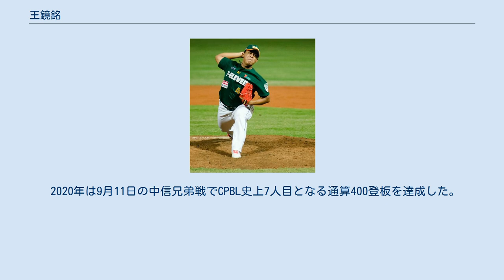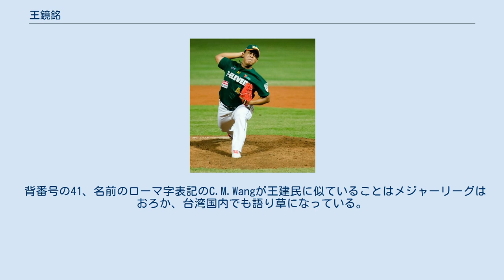王鏡銘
王 鏡銘（ワン・ジンミン、1986年1月16日 - ）は、台湾（中華民国）の台東県出身のプロ野球選手（投手）。
 2008年にLa Newベアーズ二軍でプレーし、12月に統一セブンイレブン・ライオンズにドラフト4位指名される。
 2010年3月24日の兄弟エレファンツ戦で一軍初登板。
リーグ9位の10勝を挙げ最優秀新人賞を受賞。
 2011年からは主にリリーフとして起用されるがリーグ4位の10勝を挙げる。
 2012年3月には東日本大震災復興支援ベースボールマッチに出場した。
 9月21日に、第3回WBC予選のチャイニーズタイペイ代表が発表され代表入りしている。
 2013年1月14日に、第3回WBC本戦の代表メンバーが発表され代表入りした。
 2014年5月に2年契約を結ぶ。
 2015年9月30日に、第1回WBSCプレミア12のチャイニーズタイペイ代表に選出された事が発表された。
 2016年開幕前の1月29日に「侍ジャパン強化試合 日本 vs チャイニーズタイペイ」のチャイニーズタイペイ代表27名に選出されたことが発表された。
3月5日の第1戦に、2番手として登板している。
シーズンに入ると中継ぎへ本格的に配置転換され、防御率3.49を記録した。
 2017年1月23日に、第4回WBCのチャイニーズタイペイ代表メンバーが発表され代表入りした。
 2020年は9月11日の中信兄弟戦でCPBL史上7人目となる通算400登板を達成した。
 背番号の41、名前のローマ字表記のC.M.Wangが王建民に似ていることはメジャーリーグはおろか、台湾国内でも語り草になっている。